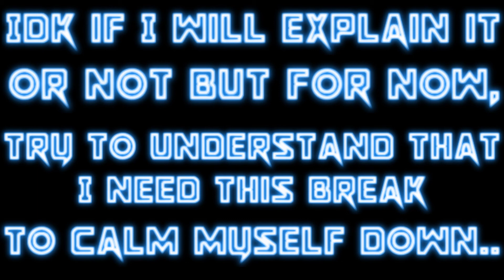10/5/20 Announcement | Taking A Week Off